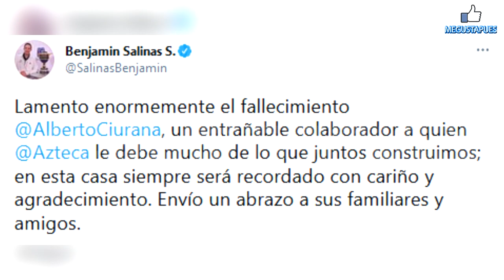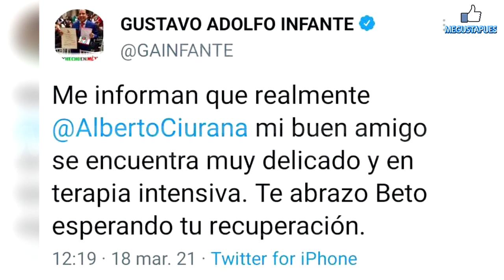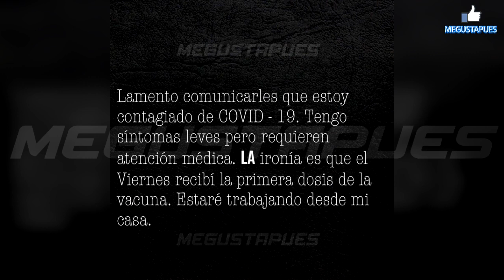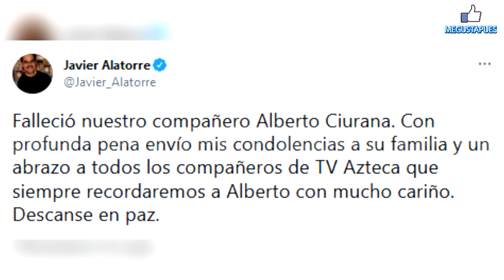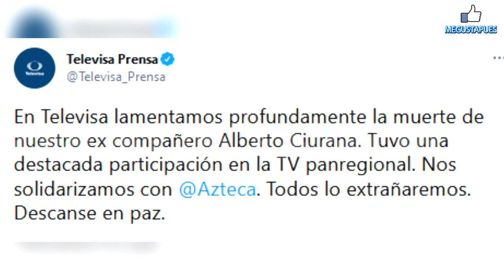Fallece Alberto Ciurana, director de contenidos de TV Azteca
Lamentabe noticia viste de negro a la conocida televisora del Ajusco.